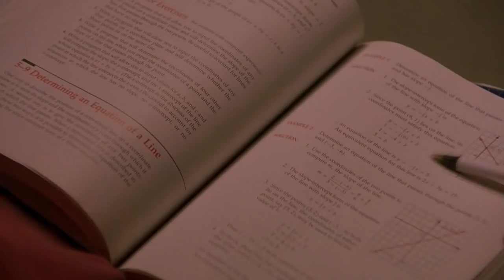Lucia - I will: American pie 2 (HD)